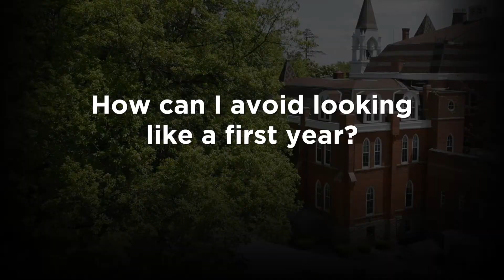Otterbein events and your new room